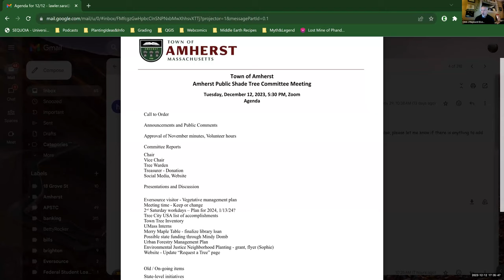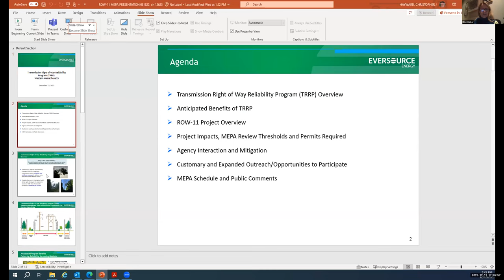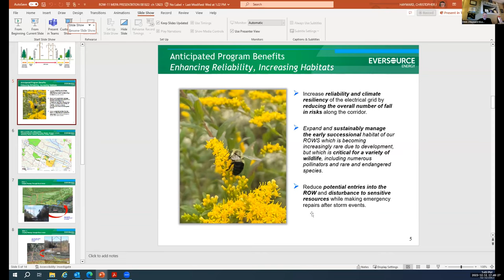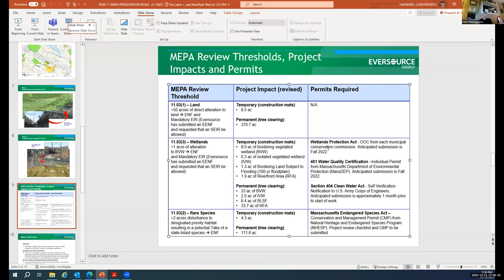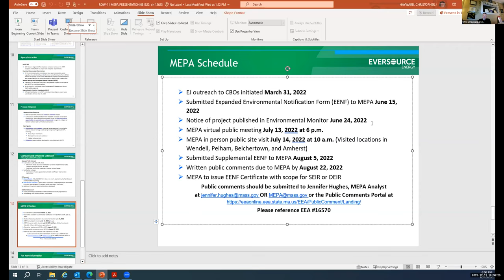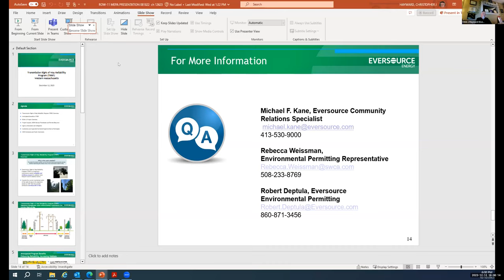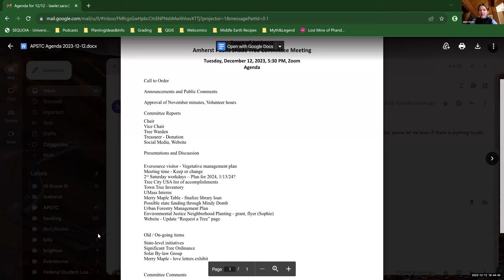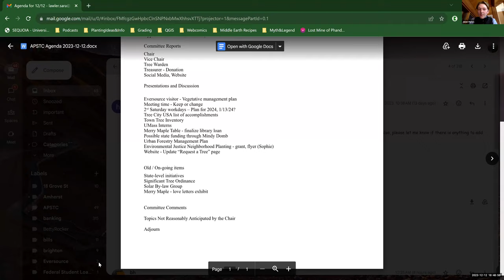Public Shade Tree Committee Dec 12, 2023